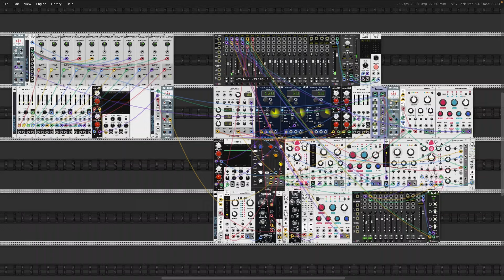More 'Highs' [Sunday Jam #4] - VCV Rack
Plaits bass drum + Rings with distortion..
I kept playing around with Ambient #31 'Highs' - constrained the notes within two octaves etc. In the end I really like the Plaits bass drum sound and the distorted electric guitar-like tone of Rings.

Bitcoin: bc1qt7xh97gg54qatnzlh65gtjqkc2zn9thw5yclxs

Gear I use:
Microphone: Behringer XM8500 Dynamic Cardioid Mic
Audio Interface: Solid State Logic SSL 12
Studio Headphones: Sony MDR-7506 Professional
Wired Earphones: Sony MDREX15LP In-Ear Earbuds
Wireless Earphones: AirPods Pro (2nd Generation)

List of modules used:
Alright Devices: Chroblob2
Audible / Mutable Instruments: Marbles, Rings, Plaits, Clouds, Blinds
cf: Label
Befaco: Dual Atenuverter
Bogaudio: S&H, LLFO, SLEW
Count Modula: Comparator
Frozen Wasteland: Seriously Slow LFO
Impromptu: Clocked
MindMeld: MixMaster, MixMasterJr, BassMaster
ML Modules: Quantum
Nysthi: Hot Tuna
Valley: Topograph, Plateau
VCV: Scope, Audio, Rec, Oct, VCA Mix, Blank, Mult
Vult: Tangents, Basal